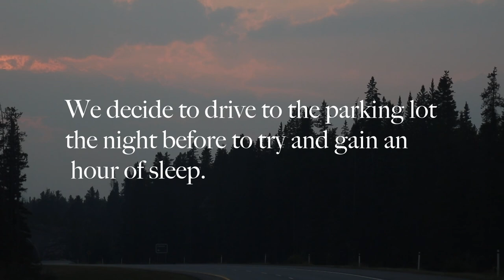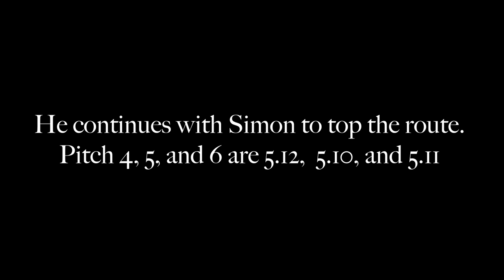Castles in the Sky - 5.14a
Dexter Bateman and Simon Yamamoto on Castles in the Sky 5.14a in the summer of 2021. The 6 pitch route was put up by Sonnie Trotter on Castle mountain in Banff National Park.